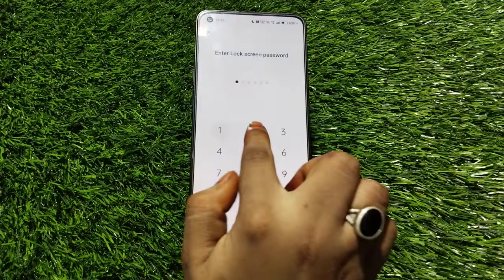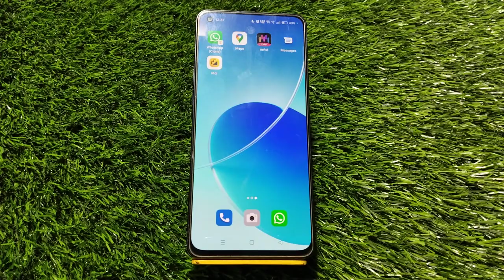How To Remove Pin Lock In Oppo Reno 8, How To Delete Pin Lock In Oppo Reno 8,